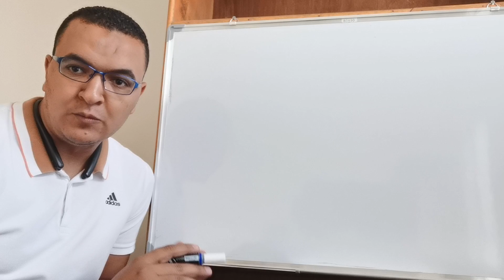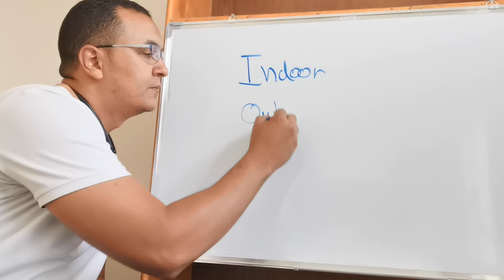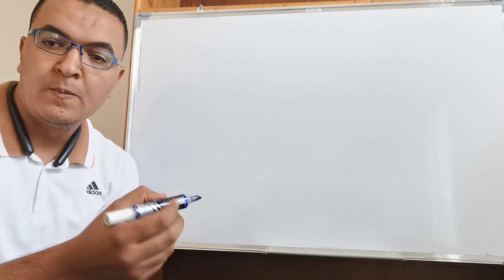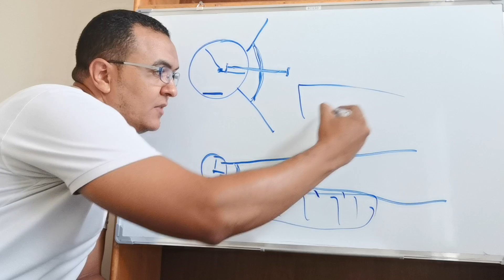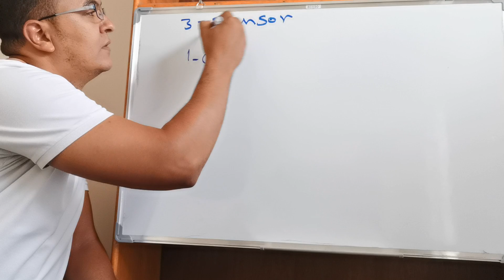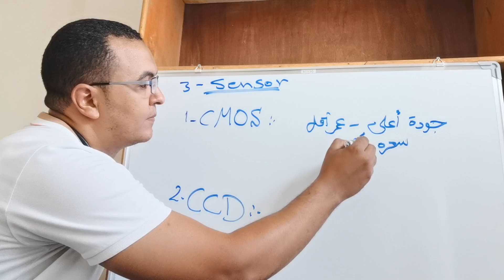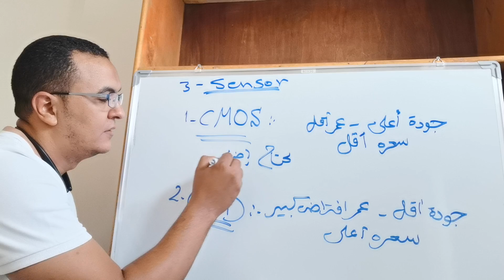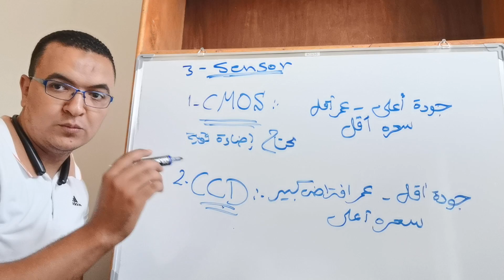كل إللي محتاج تعرفه و انت بتحط مواصفات كاميرا مراقبة لنظام CCTV.. جزء أول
قراءة في كتالوج كاميرا و معرفة أهم العناصر الواجب مراعاتها عند وضع مواصفات لكاميرا المراقبة